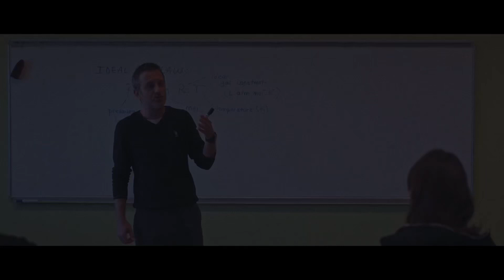Ata’mızı Saygı ve Özlemle Anıyoruz. | 10 Kasım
Aramızdan ayrılışının 84. yılında Ulu Önder Mustafa Kemal Atatürk’ü saygı ve özlemle anıyoruz.